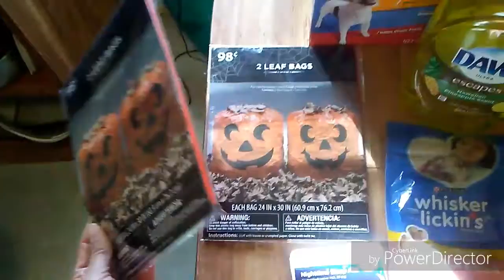Food haul 9🍂06🍂17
Sorry i didnt say bye my phone cut me off grr grr